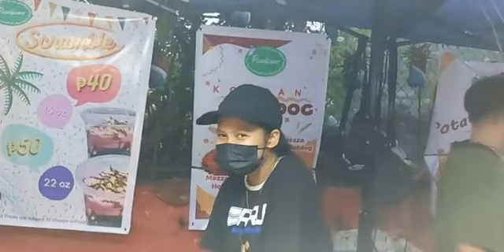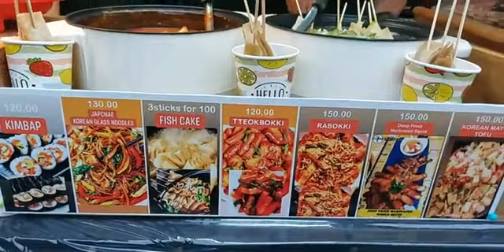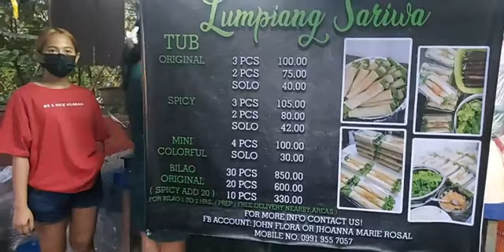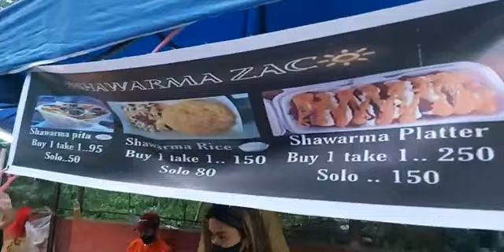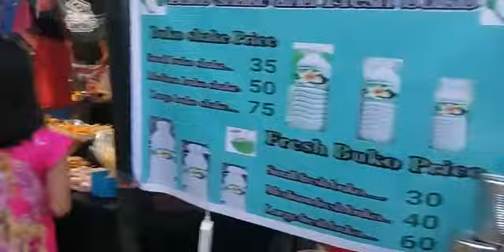Live:🔴 Masasarap na Pagkain sa Street Food Bazzar ng Barangay Palatiw Pasig